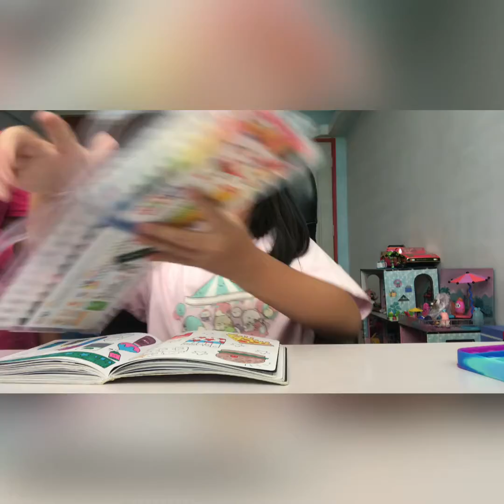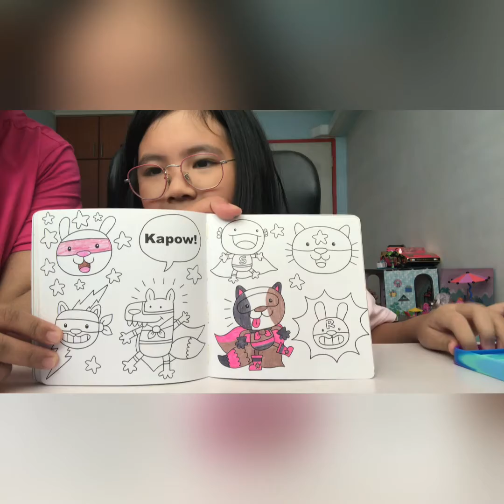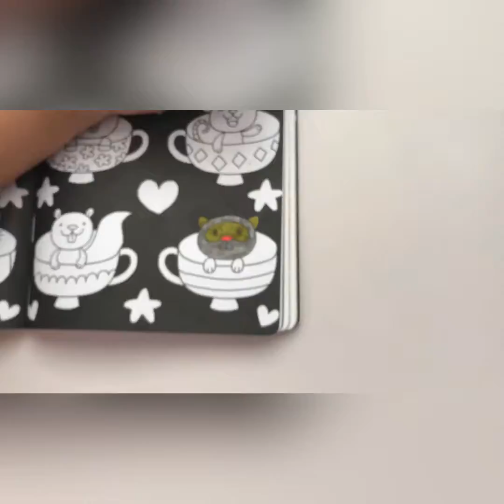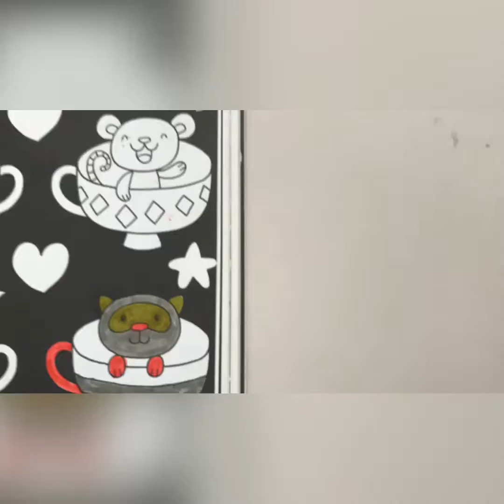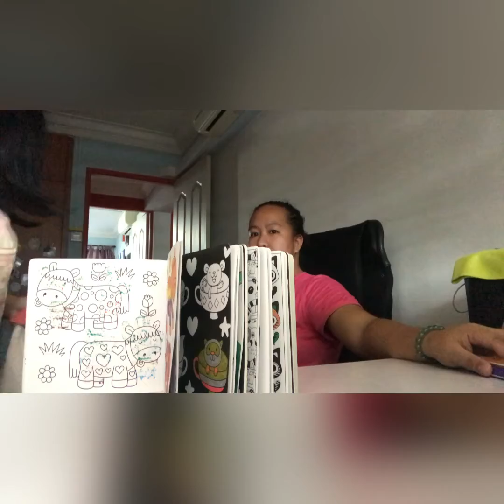3 MARKER CHALLENGE!!! Special guest did a video with me!/ Crystal channel